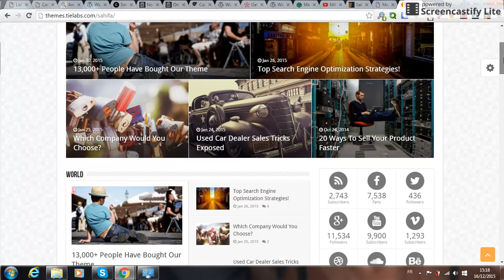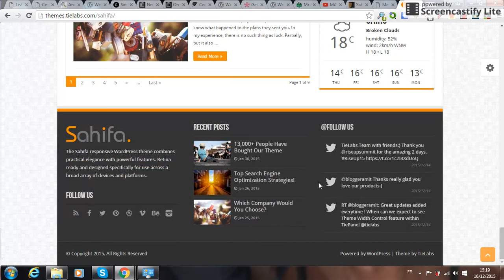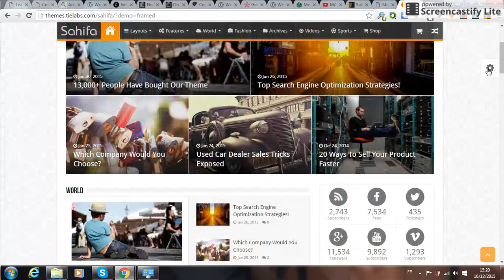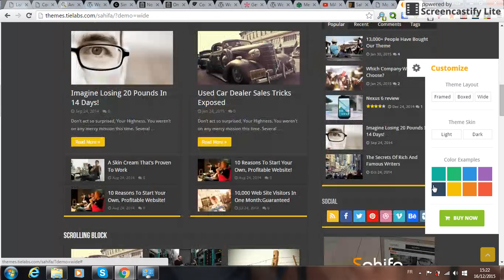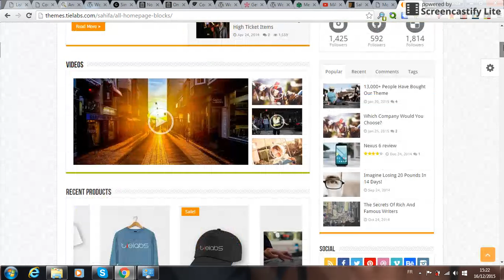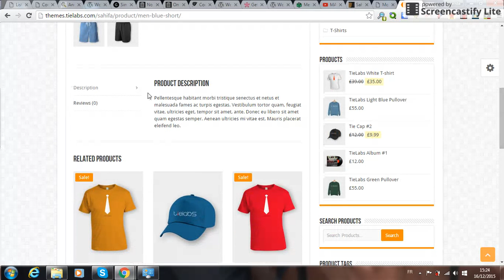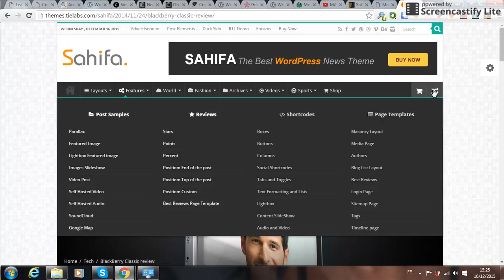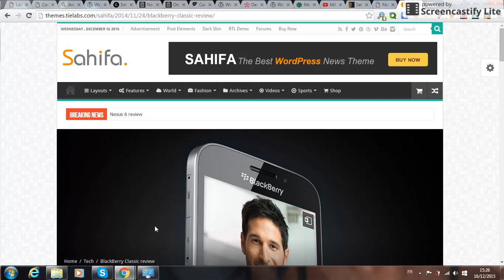Démonstration vidéo du thème Sahifa de ThemeForest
La plateforme gratuite vous propose une rapide démonstration vidéo du thème Sahifa de ThemeForest qui est idéal pour agrémenter des sites haut de gamme de type blog ou magazine.
Le thème Sahifa vous propose un grand nombre de fonctionnalités intéressantes et de personnalisations.
Vous pouvez obtenir la traduction en français du thème Sahifa pour maximum 20€ TTC.